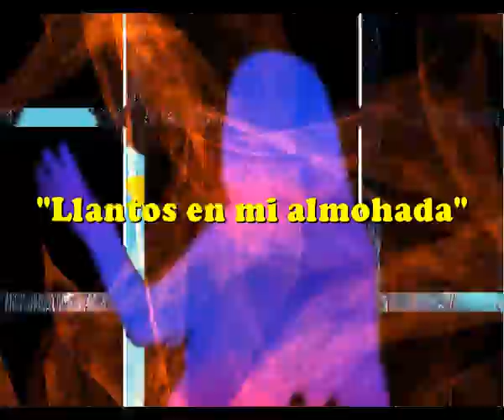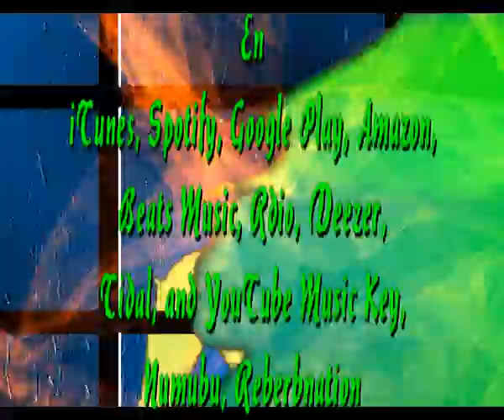Llantos en mi almohada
Sir Flansi
PENSE QUE PODRIA SER
ENCONTRARME ASI DE PRONTO
CON ALGUIEN QUE IBA A QUERER
ANTES TARDE LIGERO Y PRONTO

PENSE QUE PODRIA TENER
RISUEÑAS FRASES DE AMOR
QUE SERIA FACIL OBTENER
UN GRAN PLACER PARA LOS DOS

PERO YO NO OBTUBE NADA
TU LLEGASTE ENFADADA
LA ANGUSTIA A MI ME AHOGABA
TUBE LLANTOS EN MI ALMOHADA

CREI QUE SERIA UN CUENTO AZUL
UN CUENTO LLENO DE HADAS
APARECISTE TU Y TU CARACTER
Y ME DIJE SIMPELEMTE, NO TE EMBARQUES

CREI EN MI FIRMEMENTE
LA FIEBRE SUBIO HASTA MI FRENTE
Y MIS LABIOS SE CERRARON
MIS BRAZOS NO TE ABRAZARON